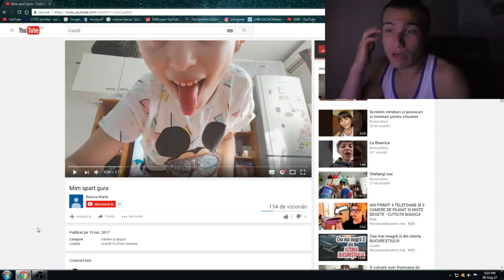A VRUT SĂ FACĂ UN PRANK..ȘI-A SPART GURA..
⦁Snapchat▸ snikuletz

⚫Melodia de la final:
Kazi Ploae - Conceptul de Ploae